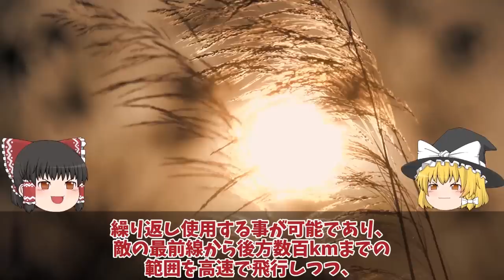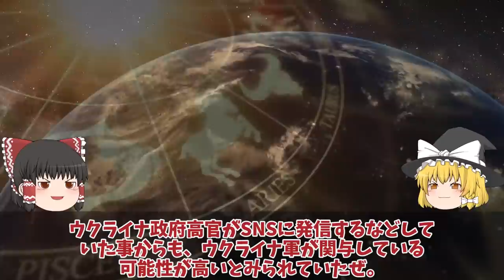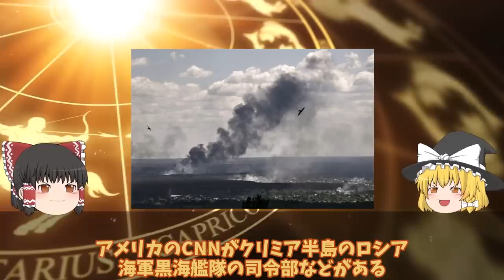【ゆっくり解説・軍事News】クリミア半島ロシア軍航空基地から大黒鉛シンフェロポリ基地が烏軍ドローン攻撃か！クリミア半島で相次ぐ大爆発に反抗開始？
関連動画

引用・転載「出典：海上自衛隊ホームページ」
引用・転載「出典：航空自衛隊ホームページ」
引用・転載「出典：陸上自衛隊ホームページ」